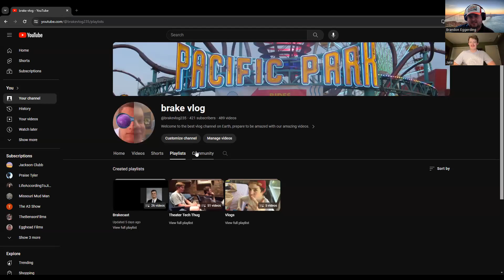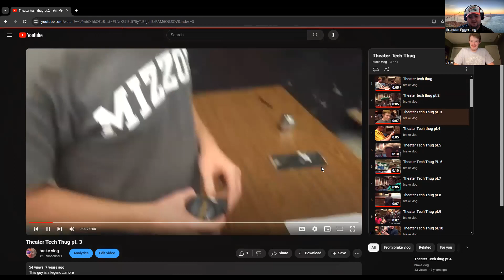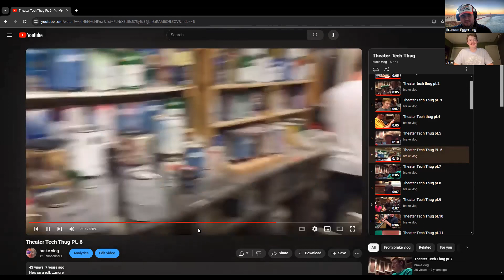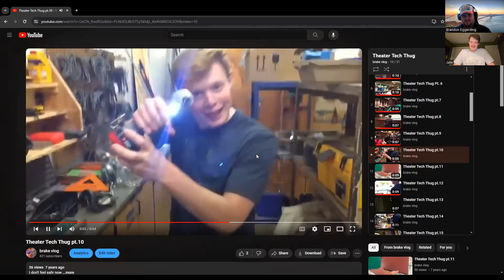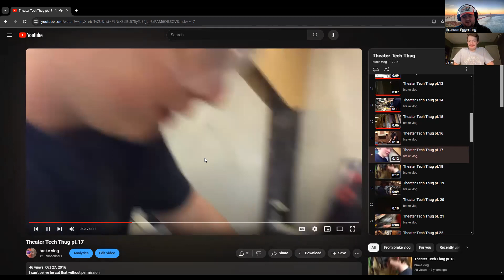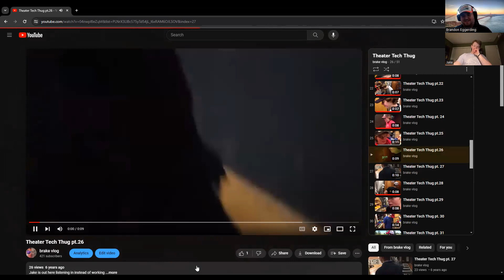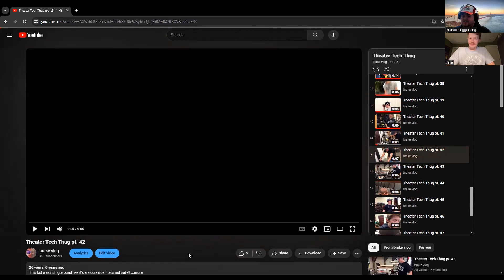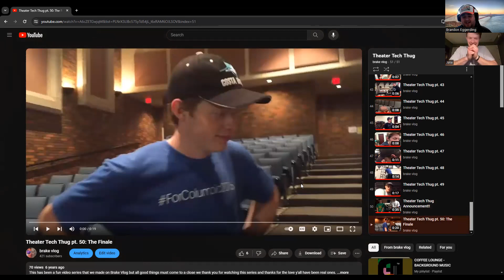Brakecast Episode #25: Two Year Anniversary Episode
This episode is a little late, but better late than never! This episode celebrates the two year anniversary of the podcast.